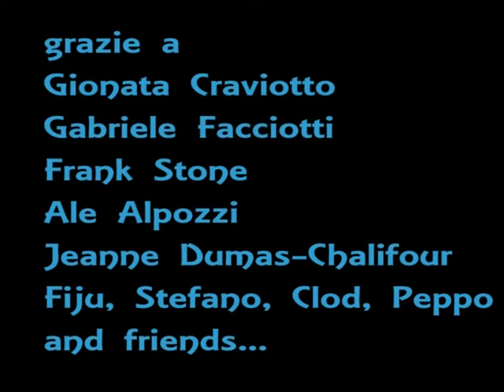winter season 2011 capitolo2